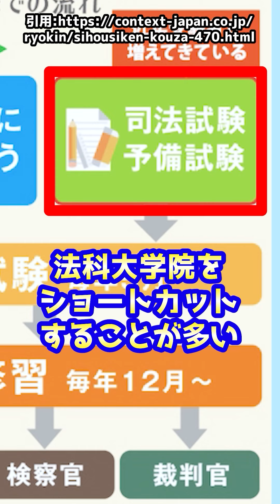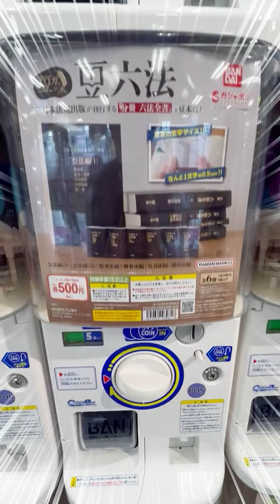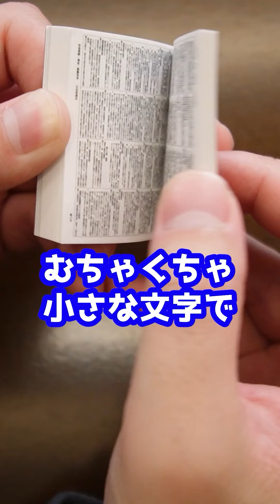【質問まとめ】持ってたらレアな六法ってあるんですか？【六法シリーズ】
新著「おとな六法」
▼Amazonや全国の書店で好評発売中！

・大人気動画100万再生以上の質問を中心に厳選
・ショート動画で人気だった動画を丁寧に解説
・アニメ・ゲームの世界から学校・職場までの法律問題を網羅

【書籍】
弁護士界の革命児が赤裸々に語る
高卒フリーターからの逆転の軌跡
『人生逆転最強メソッド』

【無料相談】
アトム法律事務所の無料相談
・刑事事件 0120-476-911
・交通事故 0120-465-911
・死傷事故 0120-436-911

【素材提供】
効果音：OtoLogic